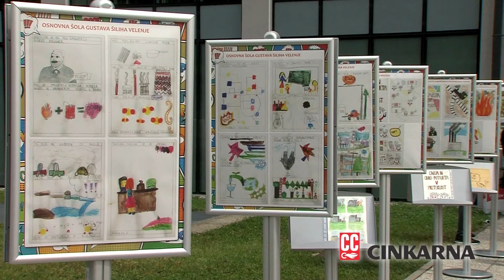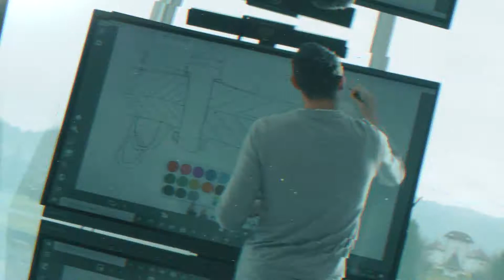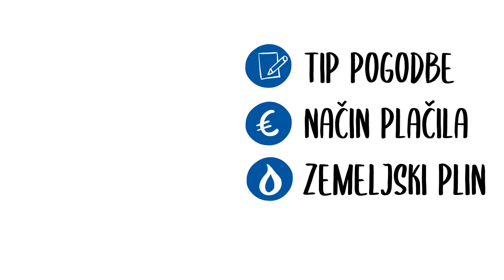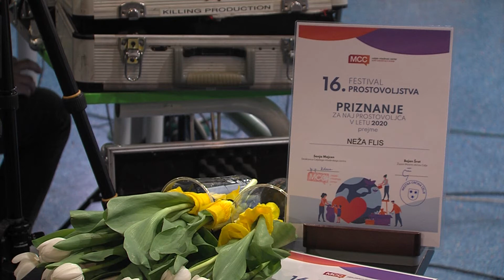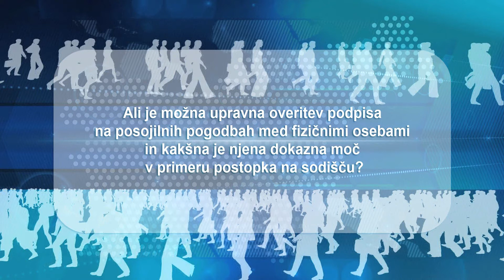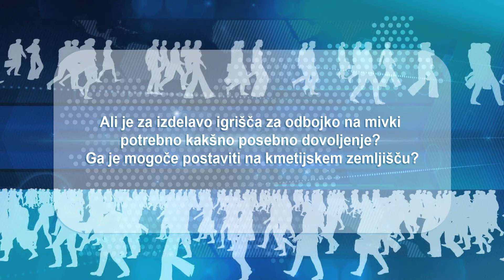Tedenska izdaja 28.4.2021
Zgodovinski arhiv Celje